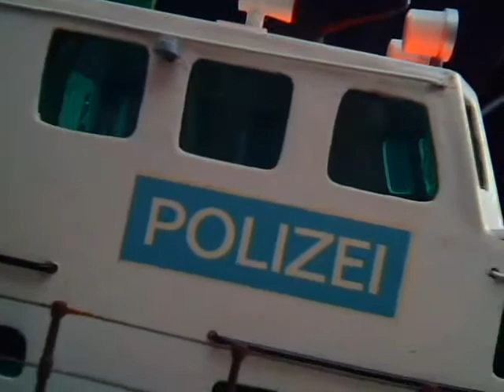First person to taste asteroid dust from Hayabusa in its native uncontaminated state.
Bewusstsein, Geist, Leben - Zwickel der sich entwickelnden Korrelat der Sprache. Handgeräte Metallspiegel gerendert das Ritual Lithographie begegnet in Menhir Spiegel, Kunststoff. NewSciLet 99-2011 Peter Reynolds (Reflectogenesis.com, Runcorn, Cheshire, Vereinigtes Königreich) P3

Letztes Jahr habe ich gestellt nützlich Hand Spiegel des Zeitalters der Metall UHM 'Blow' von entscheidender süchtig konstruktiv inter-und Selbst-sensorisches Feedback Lager neue synästhetische & Spiegel NeuroSystems, komplexe keines-Präriehund Sprache, Schrift und Monotheismus - Überlagerung der Perspektiven der einzelnen Sinne auf optischen Achsen der Reflexion, die Definition eines Fluchtpunkt und ein Fenster für eine Self Perspektive innerhalb einer abhängigen Infectious Tensegrally Selbstbedienung ausgerichtet Neural Nietzsches Perspektivismus, eine Blase des Bewusstseins (Leben). Diese schnelle entwickelnde Belohnung führte Autofokus Sprache, Prägung, so dass "Lücken" in der Antike ", besonders lithographiert" Hirnstruktur, der Festlegung ihrer eigenen "Erklärungen" Gap''; die sich entwickelnde Sprache nicht mit eigenen Zwickel zugreifen. Diese "Reflectogenesis" auch direkt auf Youtube gesehen, als Affen, die UHM, beurteilt durch ihre orgastischen mesolimbischen Reaktionen hatte nie ihre 'Self' gesehen, getragen, "In the Zone", die "Augenblick", sondern als implizit durch die Augen der delokalisierten ihre Truppe, trotz Generationen im Wasser reflektiert - (die Blase nach links auf die Oberfläche geklebt). Im Gegensatz dazu "gedacht" hat im alten eiszeitlichen Kunst gestellt worden. Nick Humphrey eher diese Künstler nicht "denken", sondern verhalten sich wie ein sprachloser Autist Savant, Nadia. Ich denke, das eine Strecke Verwechslung Autismus für Taubheit Anführungen HG Wells Legende von "Das Land der Blinden" Blinde durch Naturereignisse durch die Evolution der Rest Sinne angepasst isoliert, Höhle Künstler individuierenden durch die Fähigkeit zur Unterstützung der taub und blind. Super Vulkanismus sehen würde aus Megafauna, Neandertaler und Ursache dieser Behinderungen. Neuere Werke Unterstützung Wells und wie diese Beeinträchtigungen hervorhob unterstützen einige Hominiden Nachkommen würden in vollem Umfang sensate während behalten auch synästhetische Fähigkeiten abgeleitet (a blind, taub Homunkulus), die nur in Eltern entwickelt haben könnte besinnungslosen von Licht oder Ton, Beweise primären Züge der kulturellen Explosion 40.000 Jahre BP; parietalen Kunst mit Perspektive, Bewegung und räumliche Sehschärfe nicht erneut angezeigt wird, bis die Griechen: Venus-Figuren auch, von denen die meisten keine Augen hatte - so habe ich jetzt stellen sich am einfachsten - geschnitzt von den "blinden" - bisher unabhängige musikalische Flöten und feinere Werkzeuge, die alle in synästhetischen Synergismus zwischen den verstärkten Gefühl von Raum und Bewegung haben in würde entstanden / zwischen den Überrest Sinne der Gehörlosen und Blinden im Einklang mit Common Coding "Belohnung führte konstruktives Feedback von parietalen Echos dextrale Efferenzen vielleicht vermittelt durch Genussmitteln und Harmonisierung music.the Gehirne "der Blinde und Hörgeschädigte wouldexperience die neue stabile Umgebung von nativem Höhlen als neu entdeckte innere parieta, frei von ihrer fehlenden Sinn. So wie ihre instanziiert und die Art der eigenen Homunculi oder "Selbst" und griff synästhetisch und rituell, diese tiefen Kern spezielle Wände glauben sich schwängern zu einem tieferen Begräbnisstätte für ängstliche besondere Erinnerungen gefunden haben. Gleichzeitig tragend, Carving eigenen 'sichtbar' Säugling Homunculi-the Soul of the Art (zunächst unwissentlich "auszugraben" eine besondere Geschichte unterdrückt "Buch", einschließlich tief unterdrückt Eindrücke von ihren Feinden, aus einer Zeit, als ihre Vorfahren eine Wüsten Afrika durchstreiften, selbstlos in ihrer Truppe, um Angst zu widerstehen) verlagert. Verkündet wiedergeboren mit figurativen väterlichen Seelen, eine animierte Bibel der Schöpfung und eine Nabelschnur Portal durch einen süchtig Blase, die Membran der Aborigine-Traumzeit stehen für 40millenia "Unsere New Age '.

Tier im Wasser erblickt unter Sternen, ansteckend mit blinden Vision süchtig zu graben ein Planetengetriebe Navigation "Lining Up 'Natur mit Super Natur Nietzsches', der Schlüssel zur Erde tageszeitlichen Verlauf